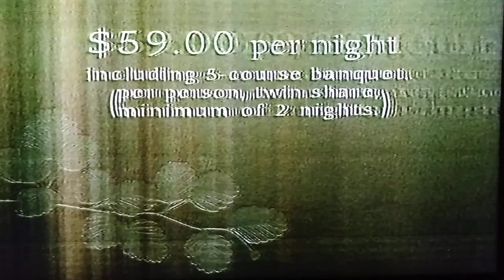Tas-TV Cradle Mountain Lodge Commercial